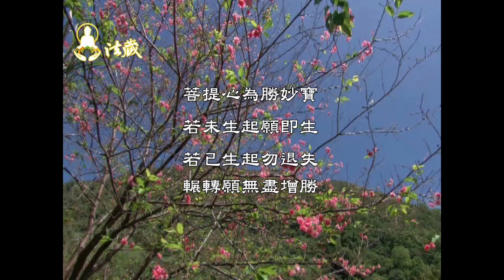Lung Du Yung Jing Rinpoche：Why did Marpa Lotsawa's son die?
龙德 上师：圣者马尔巴的儿子怎会死亡